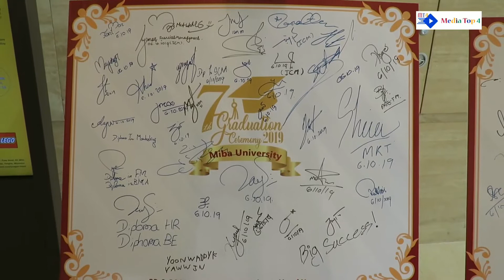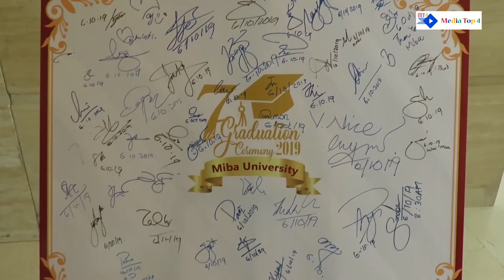Miba University မှ သတ္တမအကြိမ်မြောက် ဘွဲ့နှင်းသဘင်အခမ်းအနားကျင်းပ